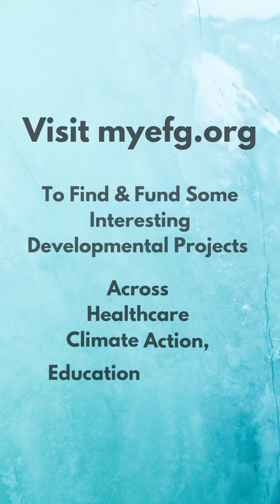Be Their Voice & Be Their Comfort! | The Logical Indian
Join the kind community @efgeffortsforgood3308

@furry_angels16 shared a video of a rescue dog, who was a victim of an accident which caused severe nerve damage along with blindness. This video made us realise how being kind to someone is all they expect from us. Thanks to their team for doing what they do everyday. Sending heartfelt appreciation their way.